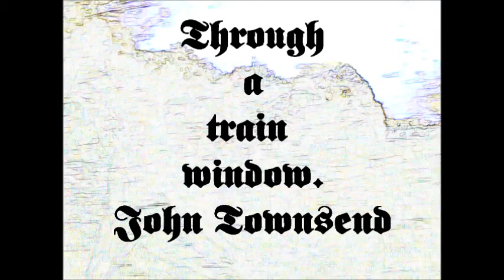THROUGH A TRAIN WINDOW by John Townsend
A surreal look through a train window set to my composistion called 'Liverpool Street Station - platform 5'